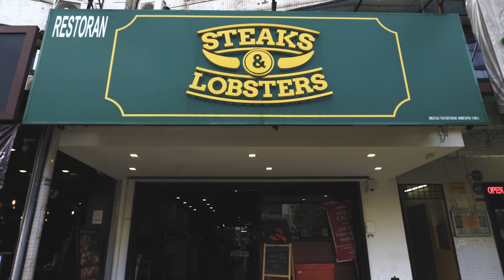How Good Are These Steaks And Lobsters?!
Hey everyone! We are back with a season 2 of "What's In My Mouth"! This week, we were at the amazing "Steaks and Lobsters" for some, well Steaks and Lobsters! ENJOY!